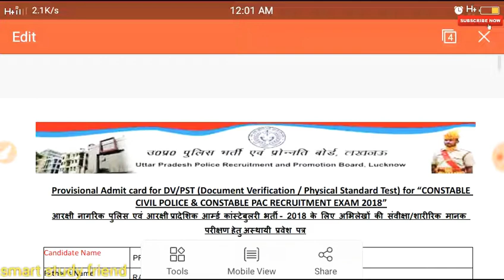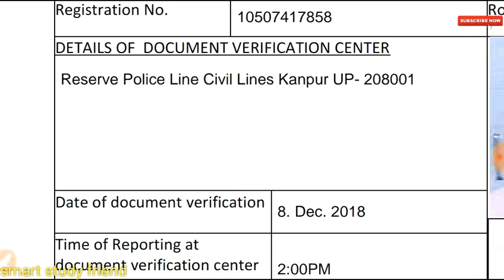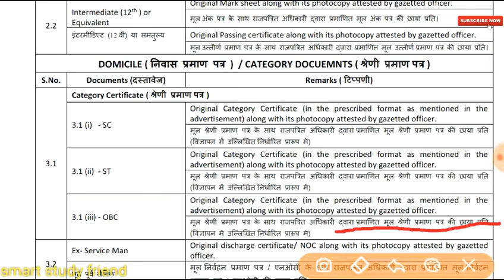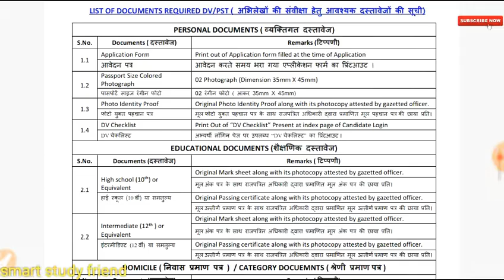Up police second phase admit card release| उत्तर प्रदेश पुलिस परीक्षा में सफल अभ्यर्थी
up police documents verification

up police document verification list